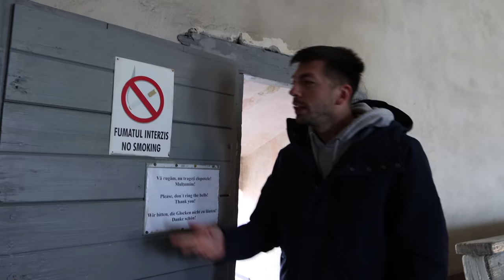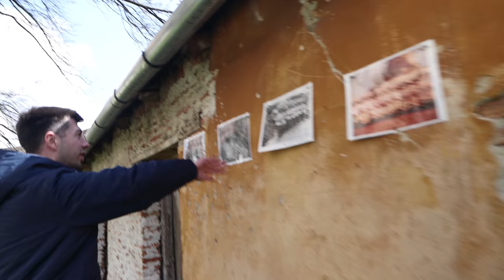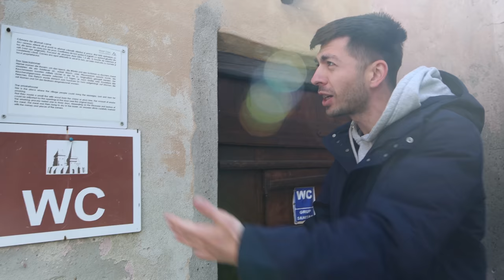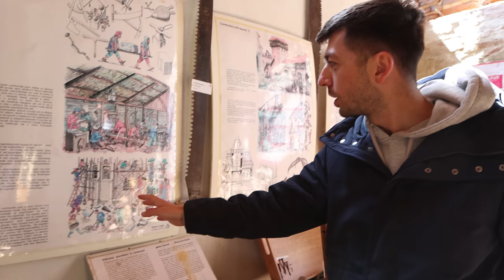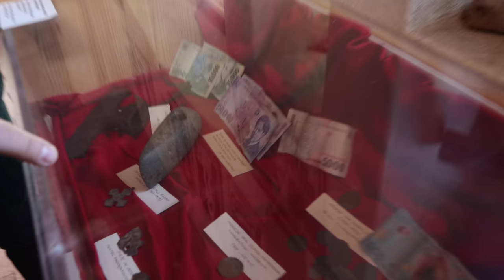24 de ore într-o cetate veche de 700 de ani - MIRCEA BRAVO